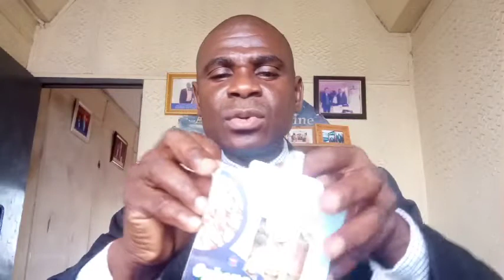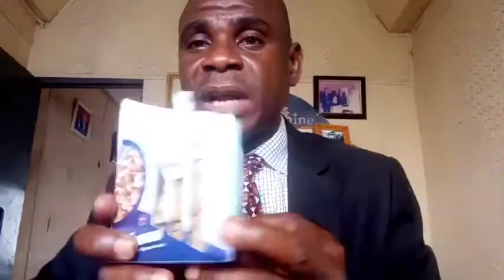Export Business Demystified with Godwin OA (Export of Ogbono Seed)